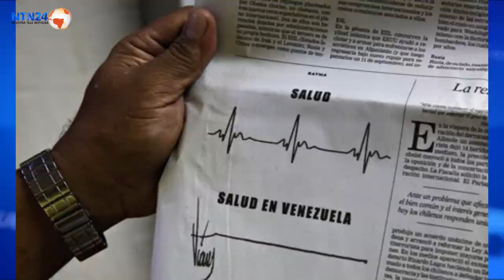¿Qué busca Maduro al censurar a NTN24?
Sobre la mordaza al canal internacional debaten periodistas internacionales en Washington.